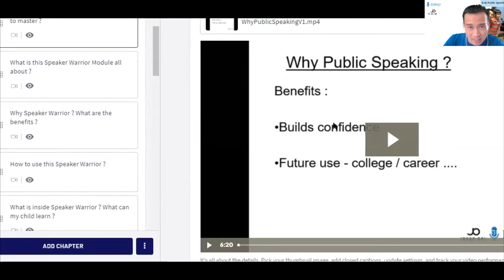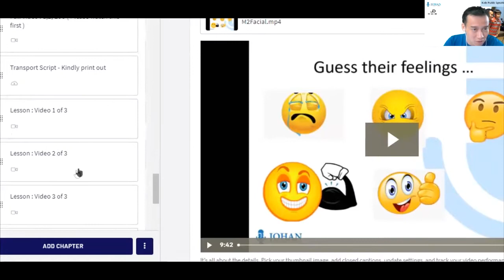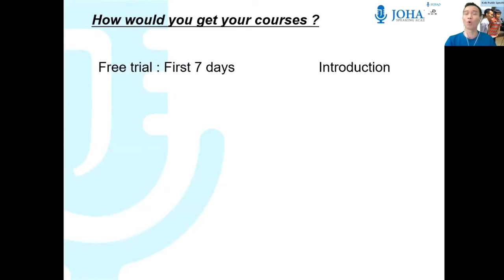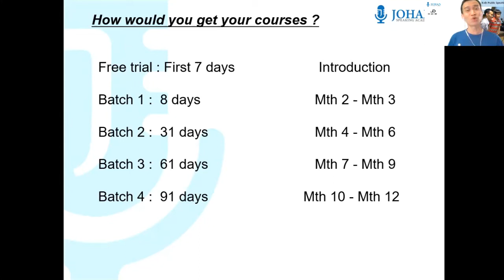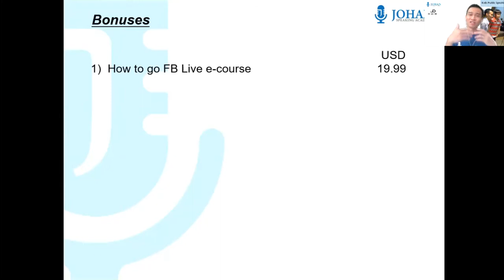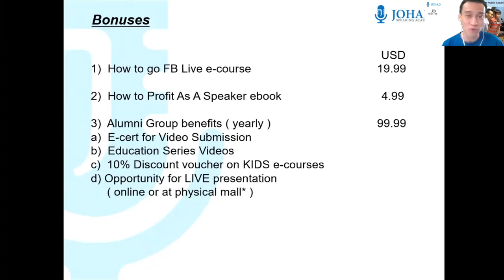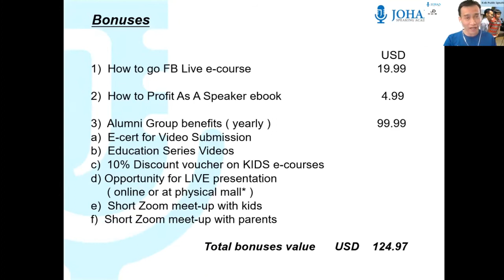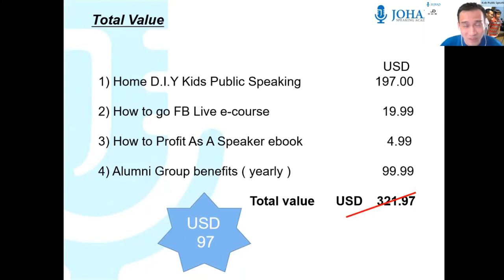What is Home D.I.Y Kids Public Speaking ?| Johan Speaking Academy | Confidence building in children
Do check out our program for your child age 6 - 12 years old.